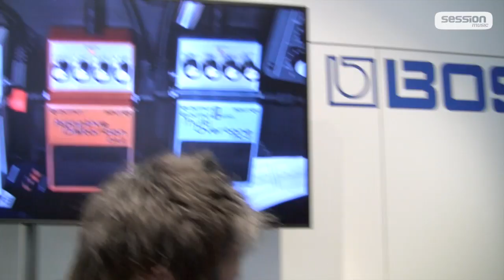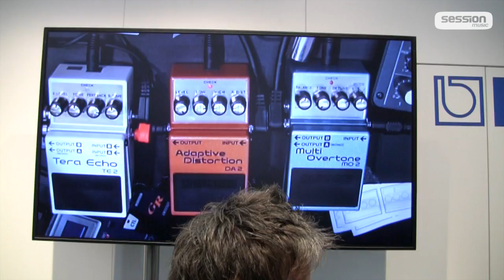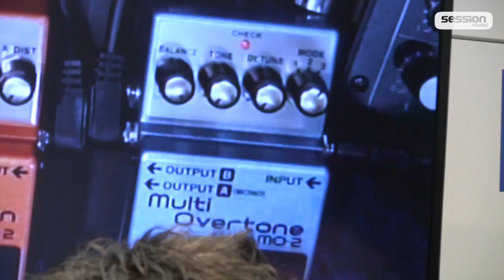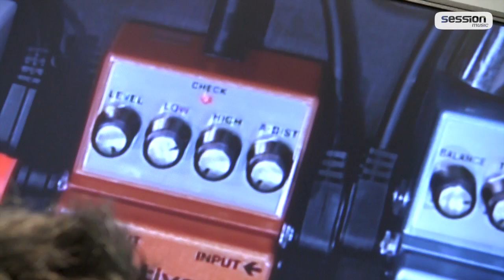Musikmesse 2013 - Roland & BOSS Neuheiten